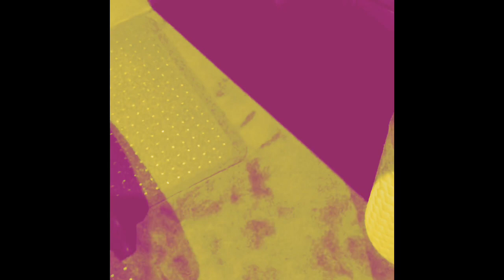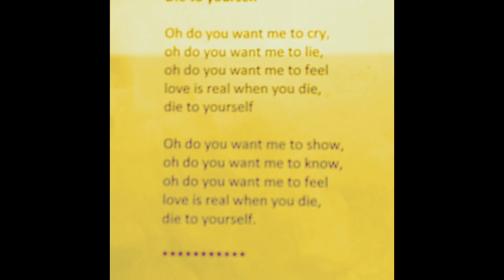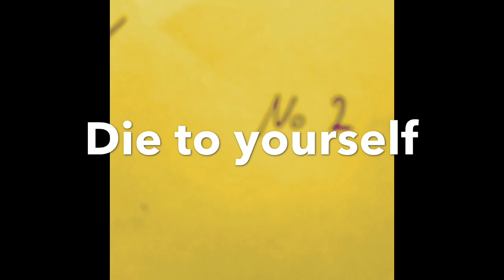Die To Yourself - DIK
Album Title: 10 To Go

Lyrics: Kristijan Rizanji

Video: DD

Studio: “Little Room” Melbourne, Australia, March-May 2020

Equipment: PRS Custom 24 (’01), Epiphone Swingster (’17) Ayers acoustic (’08), Ibanez fretless bass (’80), KORG Kaossilator (’10), Roland HP605, Line 6 Pod XT (’08), PreSonus Audio Box, M7 Mic, Garage Band, Egg-shaker, Meinl Slaptop Cajon Box Drum, Pearl Primero Bongos, Toca Handpercussion

How all this happen?

Kris send songs. I read them and let them guide me. I try to play that music. This is what was caught on tape.

Die to yourself

Oh do you want me to cry,

oh do you want me to lie,

oh do you want me to feel

love is real when you die,

die to yourself

Oh do you want me to show,

oh do you want me to know,

die to yourself.